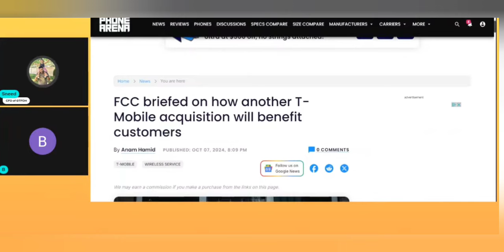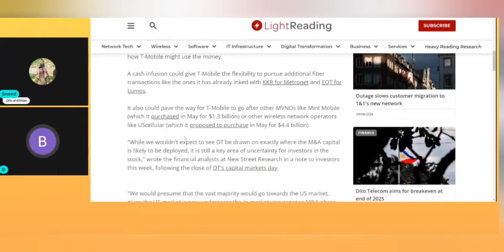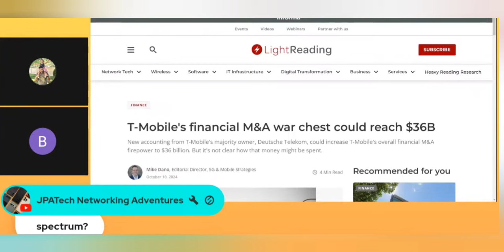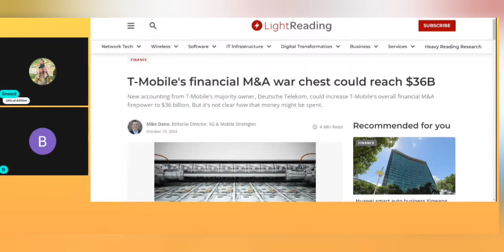T-Mobile is Ready! Industry Takeover!